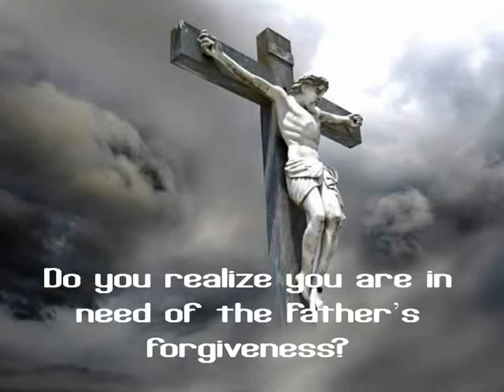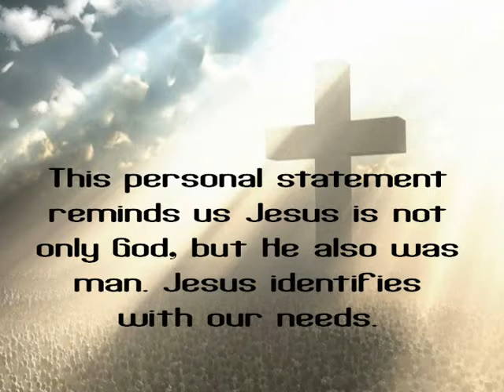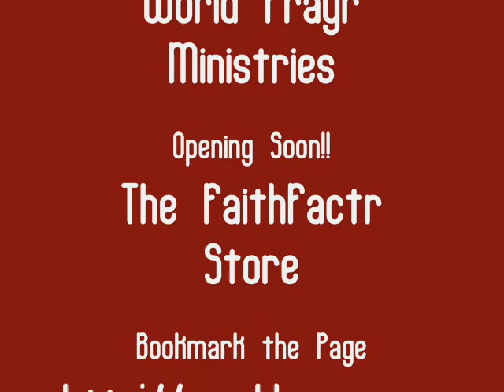Jesus' Last Teaching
This video depicts the words of Jesus as spoken from the Cross of His Crucifixion. It includes a thought about each statement Christ spoke which reveals the love He had for mankind.